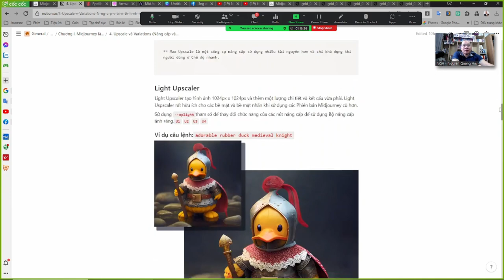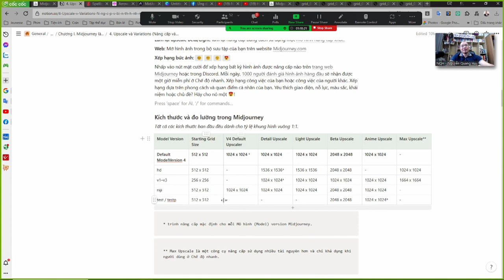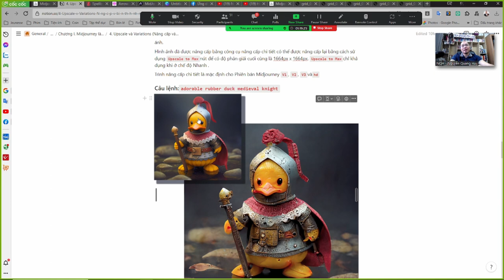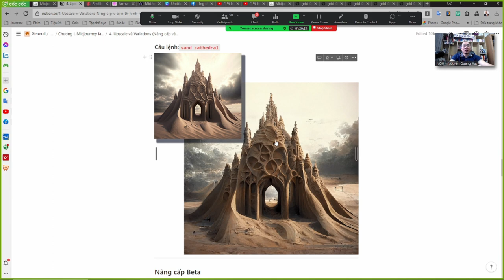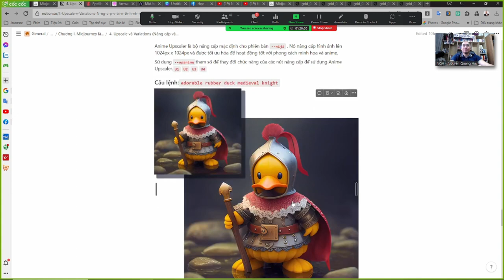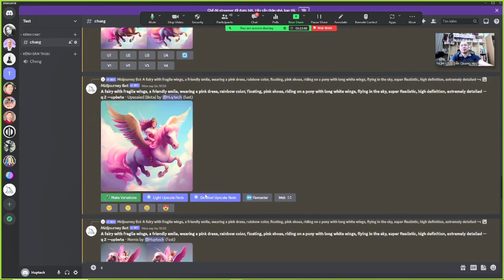Chương 1.4 Các loại Upscale - Nguyễn Quang Huy